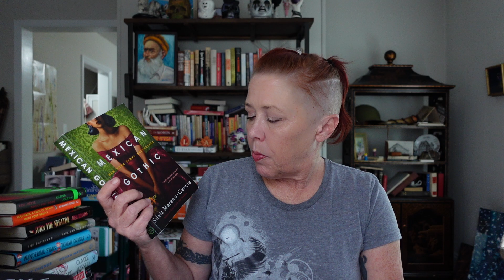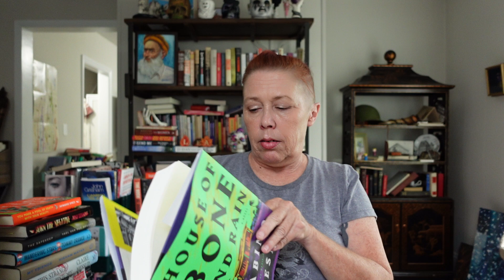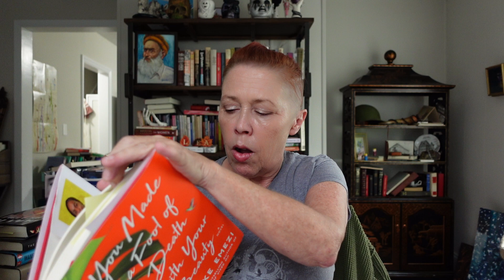Book Haul - books that made me buy other books edition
This year has had some great new releases and some of them I bought because I'd read - and loved - other books by the same authors.  Here are 4 books I bought because I'd loved the author's other work(s).

The Seventh Veil of Salome - Silvia Moreno-Garcia
House of Bone and Rain - Gabino Iglesias
Little Rot - Akwaeke Emezi
Heads Will Roll - Josh Winning